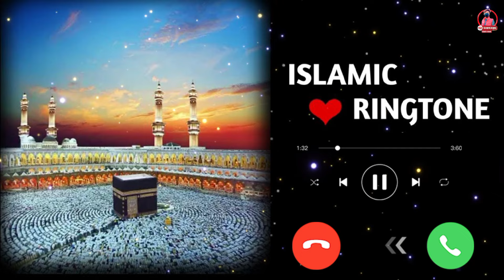islamic ringtone mp4 |arabic ringtone Nasheed ringtone |Ringtone 2024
Beautiful islamic ringtone||Naat ringtone||qawwali ringtone||Arabic Ringtone||Ringtone 2022

W.G Ringtone
33
Likes
10,356
Views
30 Dec
2022